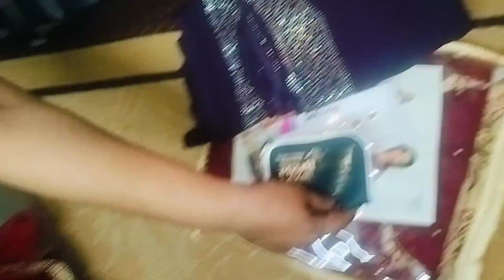gangaur Pooja and navratri day 3❤️🙏🏻